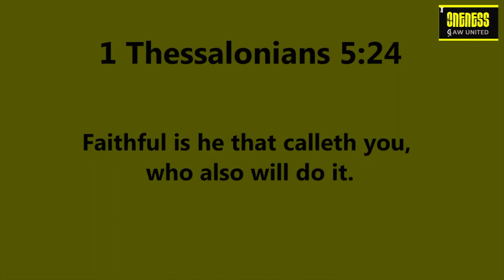Daily Diamonds | Day_45 Ep_2 | Sep 28 | 1 Thessalonians 5:24 | Verse a day makes your way